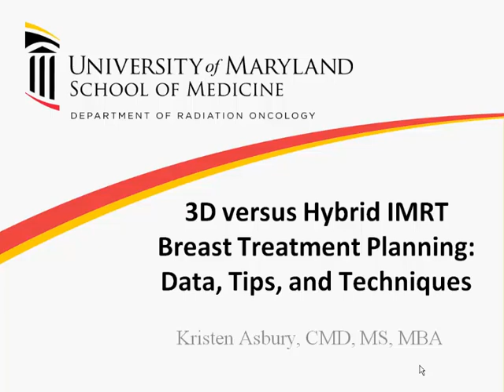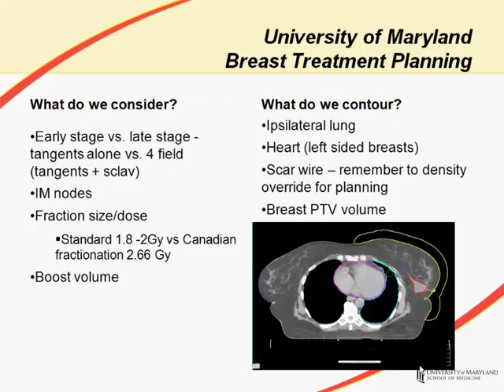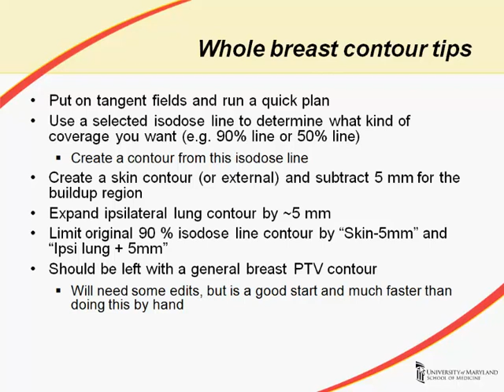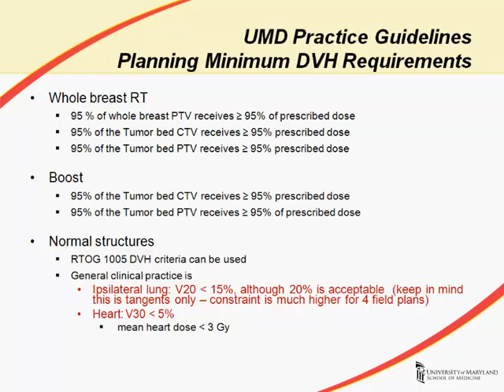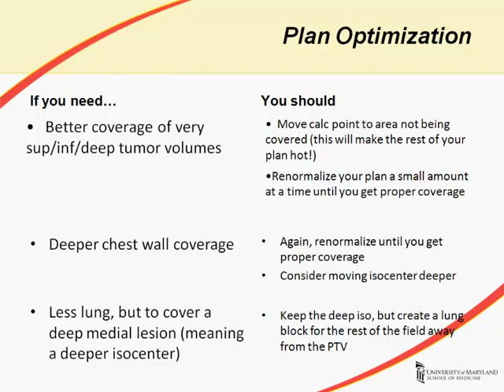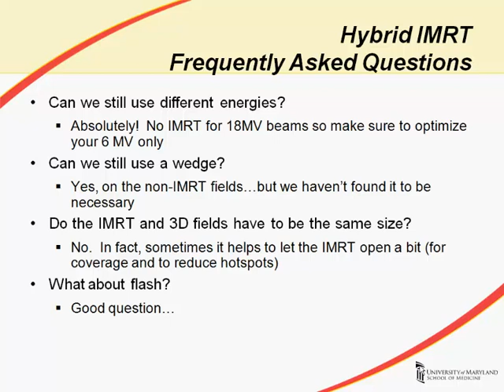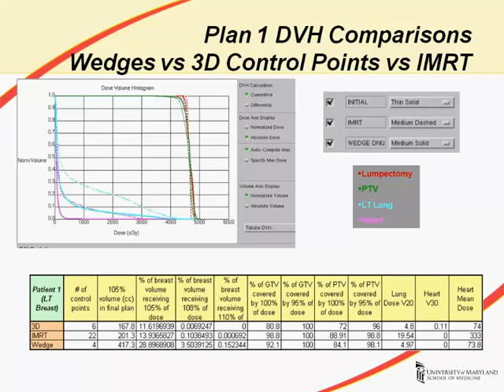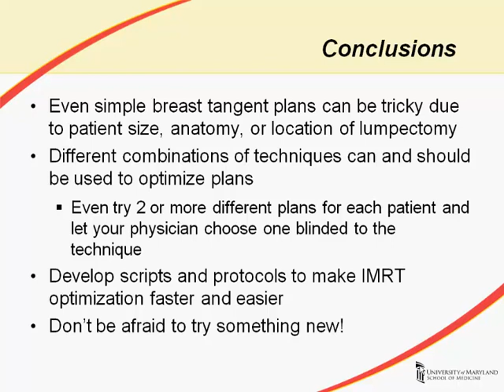3D vs Hybrid IMRT Breast Radiotherapy Treatment